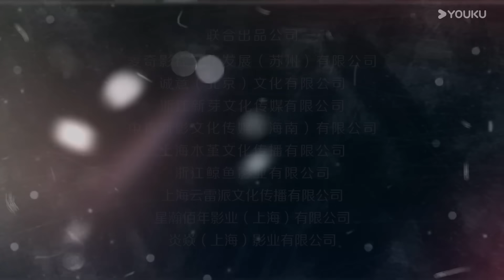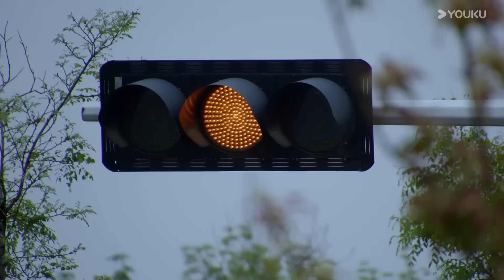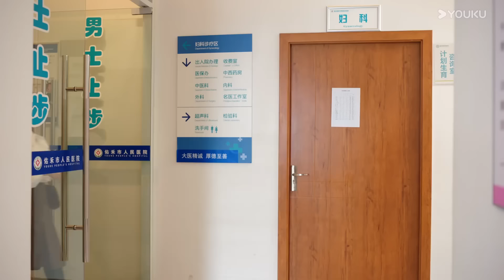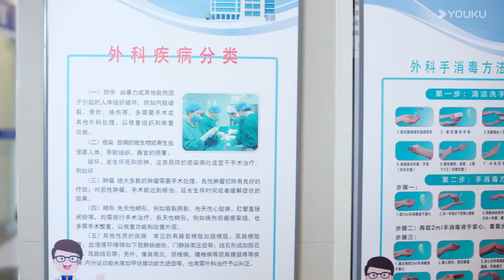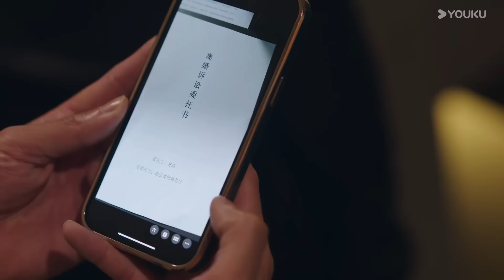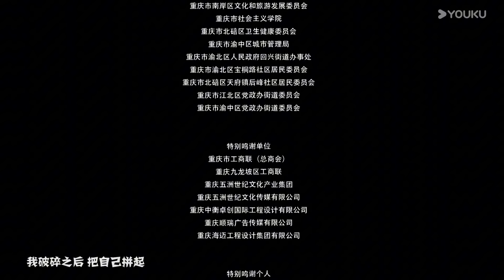MULTISUB【婚姻攻略We All Lie】 EP06：富婆高段位爽撕出轨老公 | 何泓姗 / 李子锋 / 陈牧扬 / 郑楠汐 | 爱情 悬疑 | 优酷 YOUKU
★以下地区观看正片请移步优酷国际版APP：泰国、印度尼西亚、越南、马来西亚、新加坡、菲律宾、中国香港、中国澳门、中国台湾。欢迎下载优酷国际版APP，不管您所处何地都能享受《婚姻攻略》全集多语种字幕噢，加入优酷国际版APP会员，更能抢先观看更多会员集数！

★APP会员更新时间：2024年8月29日18:00上线，优酷全网独播，优酷VIP会员首更3集，8月30日、8月31日每天更新2集，9月1日更新1集。SVIP每个更新日提前多看1集。
★Starring: He Hongshan / Li Zifeng / Chen Muyang / Zheng Nanxi / Tan Yanyan / Wang Yizhou / Zhao Mengshu
★主演：何泓姗 / 李子锋 / 陈牧扬 / 郑楠汐 / 谭盐盐 / 王一舟 / 赵梦姝

【婚姻攻略We All Lie】知名编剧苏离和当红演员张书恒之间的甜蜜婚姻令人称羡，但是这看似坚固的幸福却在苏离收到一条匿名信息，告诉她张书恒出轨开始，逐渐出现裂缝。随着不断深入调查，苏离最终确定了老公出轨的事实，并且发现出轨的对象竟然是自己多年的闺蜜。面对友情和爱情的双双背叛，苏离痛苦不堪。敢爰敢恨、冷静容智的苏离，当机立断决定马上离婚，但是在询问律师后，发现张书恒名下因为之前投资失败几乎没有什么资产，如果离婚，苏离还要把自己的一半身家分给张书恒。无法接受的苏离决定在准备好一切离婚手续之前假装自己不知情，暂缓离婚，但又咽不下这口气，偷偷开始了对老公和闺蜜的报复。在报仇过程中，苏离找出了给自己发匿名信息的人，张书恒的女助理王刚刚。相处过程中，同样不幸福的婚姻让两人惺惺相惜，在互帮互助的过程中，两人的友情也越来越坚固。

00:00 The International Website youku.tv is now available!
02:00 Download YOUKU International APP to get early access to the full show